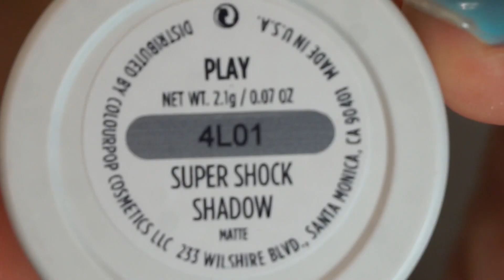Neutral Makeup Tutorial Using Makeup Geek & Colourpop Eyeshadows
Hey guys! I tried to do something different using the Makeupgeek foiled eyshadows and the colourpop matte eyeshadows in the crease! Enjoy!

I am aiming to post 2-3 videos each week!

USE CODE "BabsBeautyLips"  & get 4 lipsticks for $38!!
(must select Lipstick 4 pack)

USE CODE "BabsBeautySmile" for 1 Gloss, 1 Lipstick, & 1 Whitening Pen for $25!!

Products used:

Colourpop matte shadow - Play
Colourpop matte shadow - Hanky Panky
Makeup geek foiled shadow - Magic Act
Makeup geek foiled shadow - Mesmerized
Kat von d tattoo liner - Trooper
Red Cherry Lashes - #38
NYX HD Concealer - Yellow
Urban Decay Naked Concealer - Fair Neutral
Maybelline Lash Sensational Mascara
Jaclyn Hill Morphe Palette
Kat Von D Shade Light Contour Palette
MAC Prep N Prime Highlighter - Light Boost
Hot Makeup USA Blush - Pool Party
Artist Couture Highlighter - Gold Digger
Youngblood Lip Liner - Pout
Peripera lip stain - Pink
Hot Makeup USA lip gloss - Good girl
MAC Pro Longwear lipglass - Long Long Love

Stephanie - Babsbeauty
Hilliard, Ohio 43026